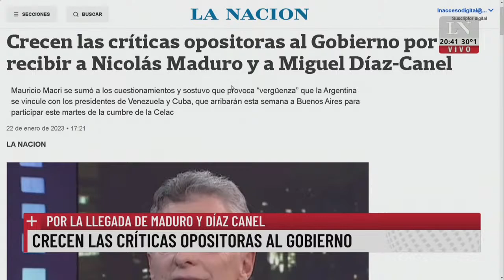Por la llegada de Maduro, crecen las críticas opositoras al gobierno